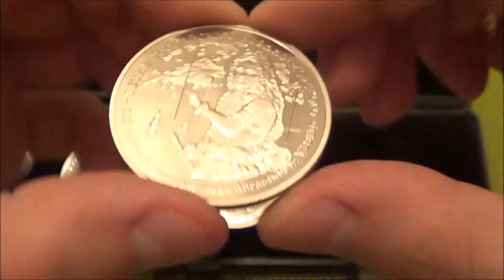Нумизматика | Набор памятных жетонов-медалей 300-ЛЕТИЕ РОССИЙСКОГО ВОЕННО-МОРСКОГО ФЛОТА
Набор памятных жетонов-медалей 300-ЛЕТИЕ РОССИЙСКОГО ВОЕННО-МОРСКОГО ФЛОТА